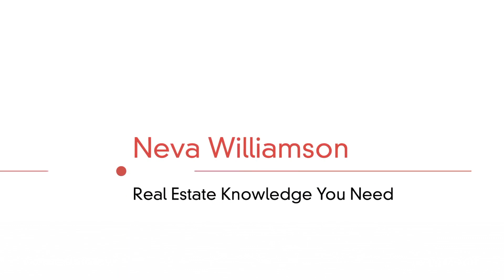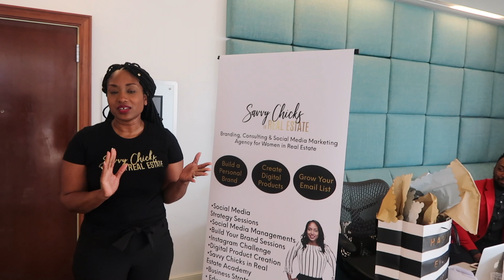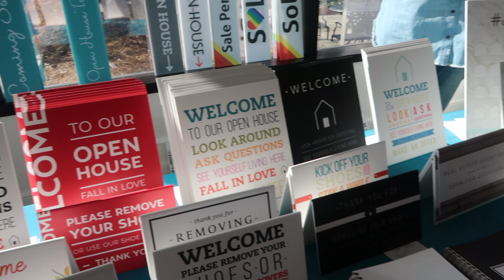Wholesale Real Estate for Beginners - Meeting Top Women Real Estate Agents in the World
One of the secrets to success is to get out and network. Today I share meeting Loida Velasquez Top Realtor in Southern California , Tracy Tutor from Million Dollar Listings Los Angeles, Marisa Zanuck from Real Housewives of Beverly Hills, Haley Holden Top Realtor for Magnolia Realty Chip and Joanna Gaines Brokerage in Texas and Dottie Herman Richest Self Made Woman in Real Estate.    Enjoy and be blessed.

Grab some coffee and learn how to kick start your own real estate agent dreams.

MY 1ST BOOK IS HERE! Blood Sweat & Goals: Finding Your Way as an Entrepreneur

SEND ME MAIL:
Neva Williamson
Keller Williams Realty
11700 Plaza America Drive #150

Hello Welcome to my Youtube home.  Here I share real estate stories and success strategies that you need to know to be successful in the real estate space.

The opinions expressed are true &my own. I only recommend products or services I use personally and believe will be good for your business.